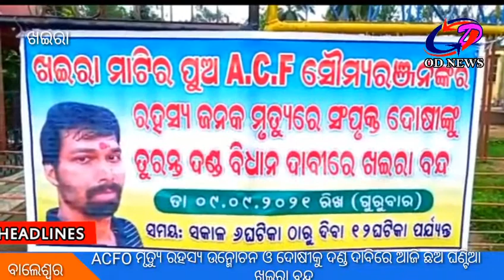Khaira ACFO death mystery closed and six-hour Khaira closed today demanding punishment for culprits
Balasore Khaira --- ACFO death mystery closed and six-hour Khaira closed today demanding punishment for culprits